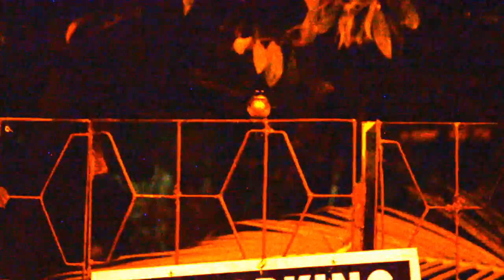White-spotted Fantail Rhipidura albicollis singing in night video by Dr. Raju Kasambe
White-spotted Fantail Rhipidura albicollis singing in night video by Dr. Raju Kasambe. Taken in Dombivli town, Maharashtra, India.